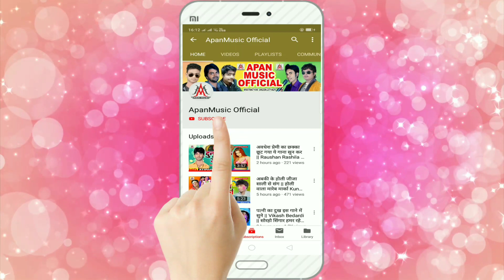राखी के दिन नियराइल बा // Rakhi Ke Din Nearail Ba // Pawan Pavitar // Rakshabandhan Song 2020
►Song : Rakhi Ke Din Nearail Ba
►Singer : Pawan Pavitar
►Lyrics : Bablu
►Company/ Label :- Apan Music
►Copyright : Apan_Music